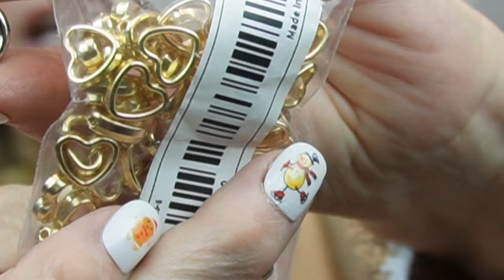I Won Unboxing! A @FITVILLE Review & @Temu Beads, Beads, And More!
FITVILLE
LauraF30 (30%off for everyone)
LauraF32 (32%off for the first 20 new users)
THE SHOE I CHOSE:

PRODUCT INFORMATION
1)Width - Wide/2E and Extra Wide/4E; wide footers will relieve their foot pressure because of the wide toe boxes, saying goodbye to the jamming feet into the narrow sneakers.

2)Comfort-FitVille is a cutting edge company pursuing human foot health; FitVille Shoes are helpful for people in their daily life to prevent sprained ankles and knee injuries

Temu Orders

WELCOME!!! ❤️ I’m all about sharing the information I find.

Your support is very much appreciated!! ❤️and I thank you!❤️